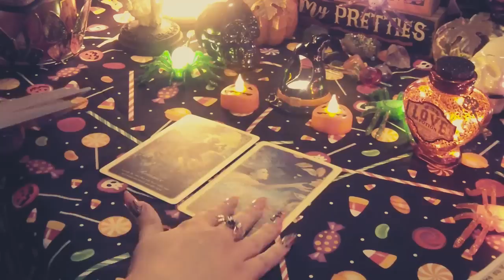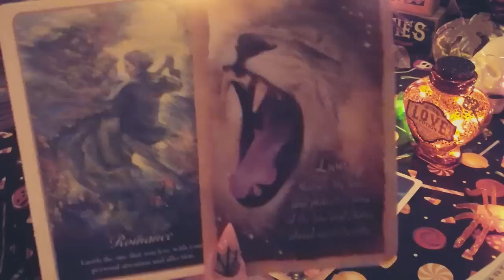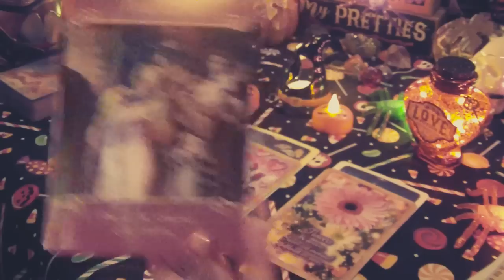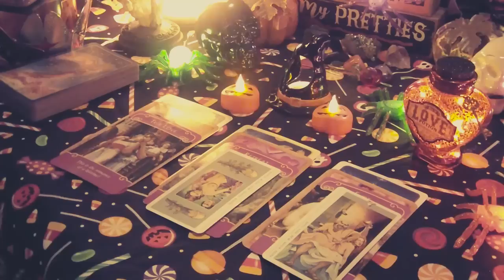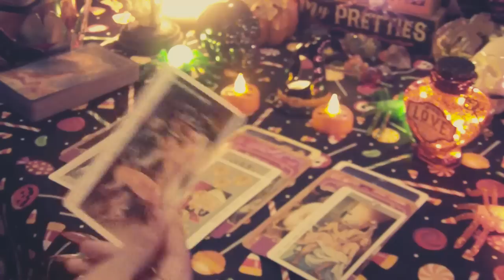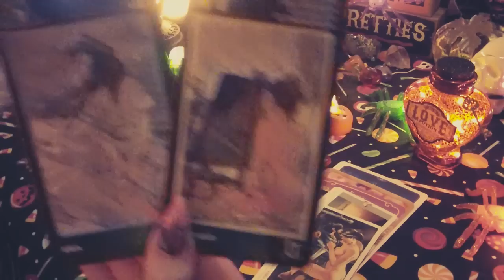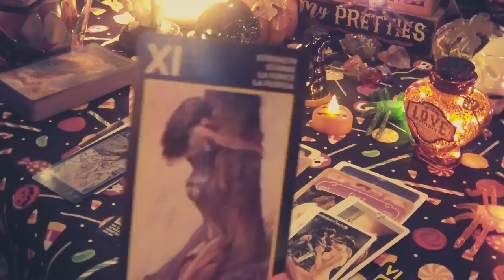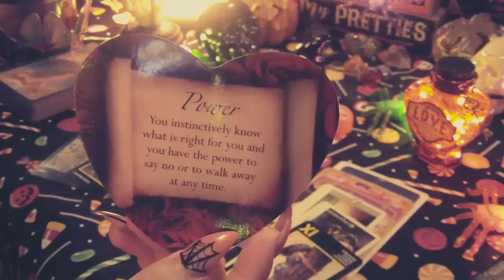🥀CANCER 👻💕October SEX AND LOVE 💕 👻